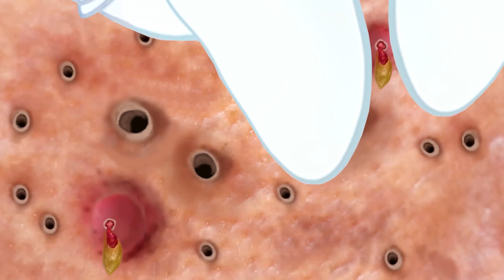ASMR Huge Acne & Black Head Pimple Removal Animation | Acne Deep Cleaning Treatment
Hi, This video is about ASMR Huge Acne & Black Head Pimple Removal Animation, Severely injured animation treatment.
Our Channel is an asmr treatment animation that you would like to love the cutting sound...
We create this channel is just for fun only.